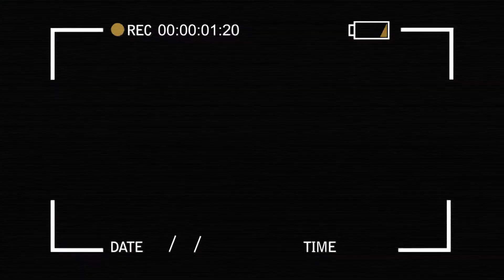Like That / Dance Tutorial By Kru. tey (I Dass Studio)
วันนี้ครูเต้ย มีเพลงฮิต Tik Tok มาสอนนนนน นั้นคือเพลง Like That นั้นเองงงง ท่าจะเป็นแบบไหนนั้นเราไปดูกันเลยยยย

✨แล้วอย่าลืมถ่ายคลิปส่งมาร่วมกิจกรรม "Dance Clip Challenge"กันด้วยนะครับบบ🎥

🏬 I DASS STUDIO
✅ Line : idassstudio
🚗 ตึกน้ำชลบุรี เข้ามาเพียง 20 เมตร ขวามือ ติดร้านหมอฟันนิตยา